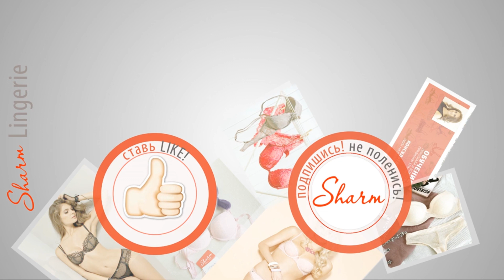Тренды нижнего белья 2019-2020 . Бекстейдж Sharm Lingerie